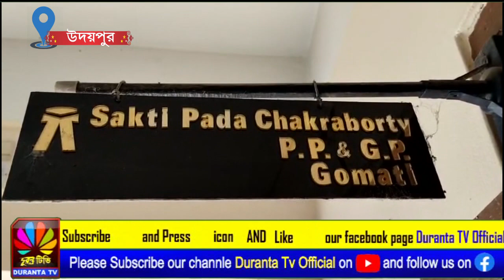এক আসামির দশ বছরের জেল